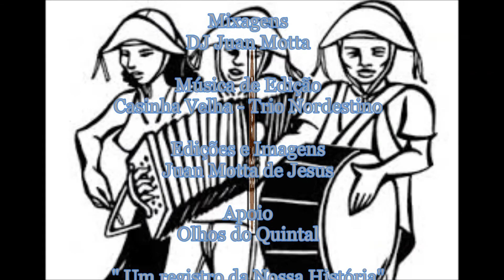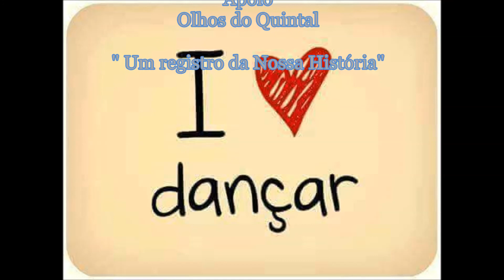Trio Xamego - Forró de Bamba 02-06-2017